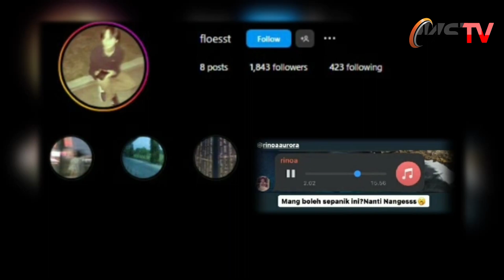Viral Video Rekaman Suara Via WhatsApp Diduga Leon Dozan Merengek Minta Maaf ke Rinoa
Akun Instagram @floesst mengeluarkan bukti rekaman suara yang diduga memuat percakapan Leon dan Rinoa.

dari unggahan akun tersebut, rekaman suara dikirim oleh akun WhatsApp bernama Rinoa. Terdengar jelas suara lelaki yang diduga Leon Dozan sedang merengek untuk tidak dipolisikan.